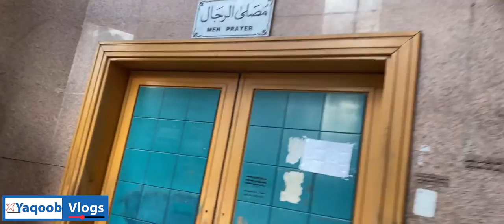Macca Mukerma Men Waqia Masjid Jinl مسجد الجن جنات کے قبول اسلام کی تاریخی یادگار lMosque Of The Jin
Macca Mukerma Men Waqia Masjid Jin l مسجد الجن جنات کے قبول اسلام کی تاریخی یادگار lMosque Of The Jin